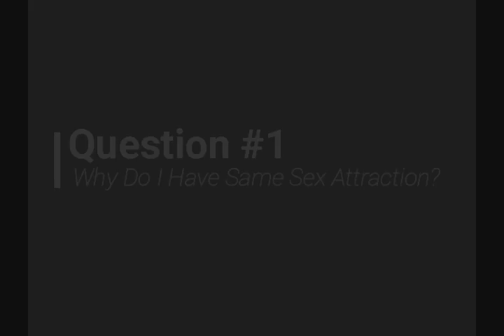SSA Q&A Video 1/8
Why do I have SSA (Same Sex Attraction)?